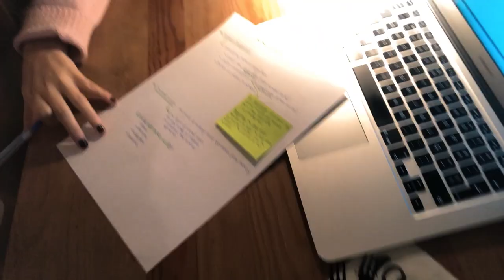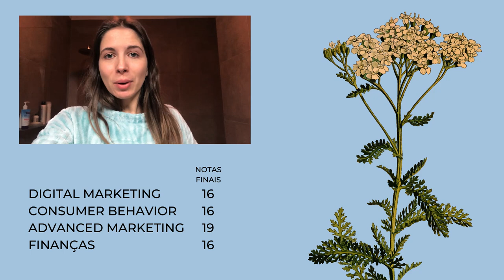SEMANA FINAL DE EXAMES na NOVA SBE (mestrado)